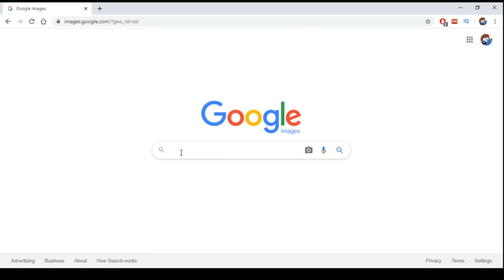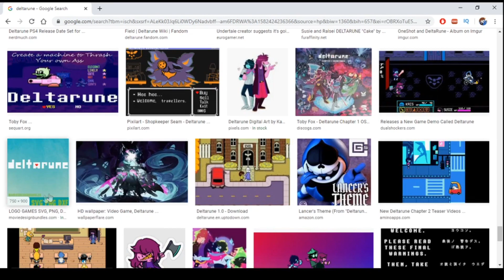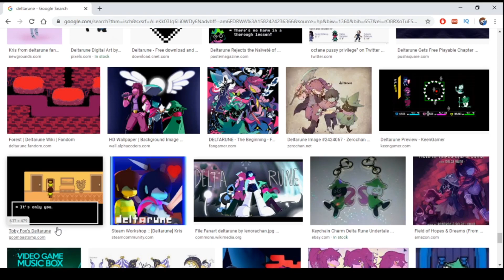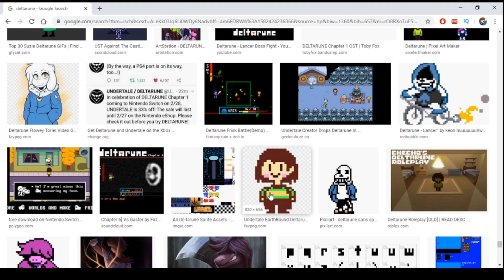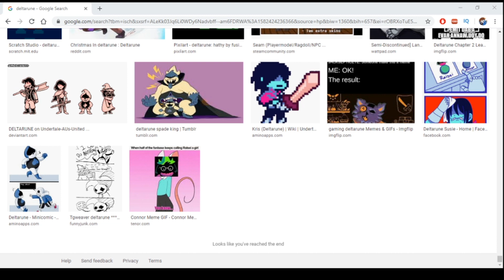If I Find Undertale, the Video Ends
Delta rune is my favorite of the two